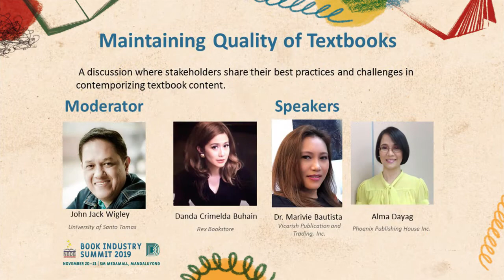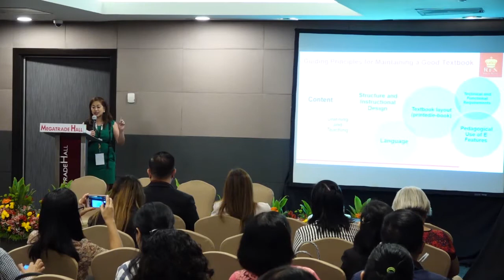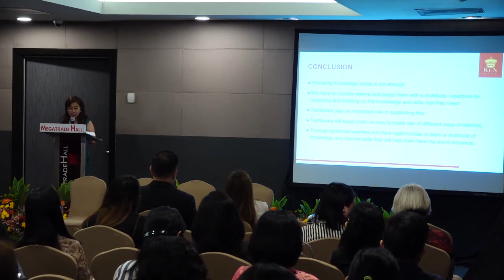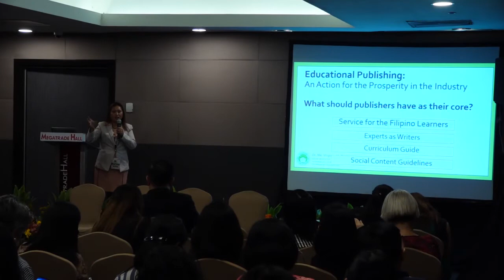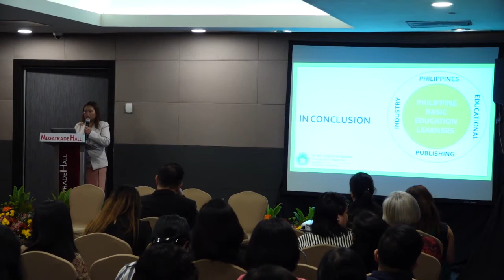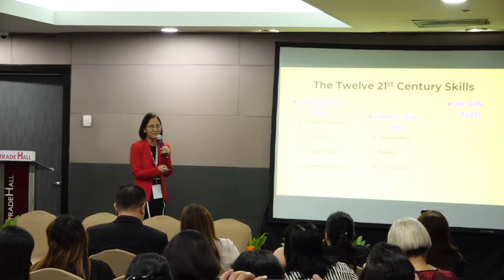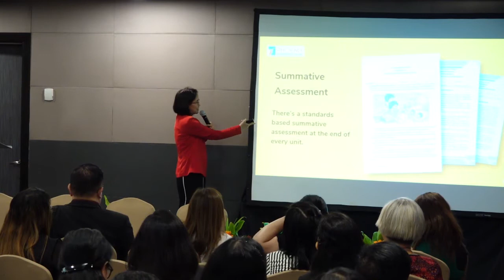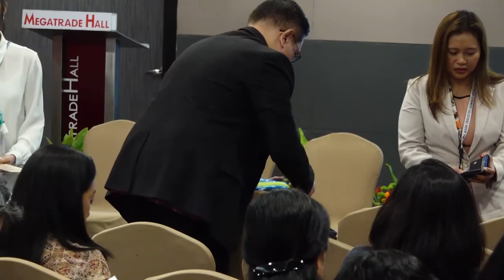BIS 2019 S12: Maintaining Quality of Textbooks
A discussion where stakeholders share their best practices and challenges in contemporizing textbook content.

Speaker1: Atty. Dominador D. Buhain, Rex Bookstore
Speaker2: Dr. Ma. Virginia M. Bautista, Vicarish Publication and Trading, Inc.
Speaker3: Alma Dayag, Phoenix Publishing House Inc.

The Book Industry Summit (BIS) is a project of the National Book Development Board (NBDB) that tackles trends and best practices in the book publishing business and serves as a platform for industry players and stakeholders to forge partnerships aimed at increasing the number of books, enhancing book quality, improving book affordability, and widening book discoverability. The BIS 2019 was held in partnership with the Book Development Association (BDAP) and in conjunction with Aklatan: All Filipino Bookfair 2019 at Megatrade Hall, Megamall, Mandaluyong City on November 20 - 21, 2019.

WATCH OTHER BIS 2019 FULL LENGTH VIDEOS HERE:

BIS 2019 S01: State of the Philippine Book Publishing Industry; Sta. Romana-Cruz:
BIS 2019 S04: Content Development Initiatives: Book Development Grants; Balisi, Olazo, Sibal:
BIS 2019 S05: Rights Selling and Buying; Buhain, Kurniawan:
BIS 2019 S06: Book Publishing Industry Strategic Plan for 2019 – 2022; Balisi:
BIS 2019 S07: Raising a New Generation of Readers; Rodriguez, Magno, Pastrana:
BIS 2019 S08: Trends in Academic Book Publishing; Garcia, Manuel, Bolasco:
BIS 2019 S09: Developing Readership, Generating Book Buzz; Oiwa, Malonzo, Matias:
BIS 2019 S10: Best Practices and Challenges in Developing High-Quality Books; Almario, Ramirez, Matias:
BIS 2019 S11: Generating Market for Books; Cabochan, Rusli, Ramos-Padilla:
BIS 2019 S12: Maintaining Quality of Textbooks; Buhain, Bautista, Dayag:
BIS 2019 S13: Revenues from Book Fair Market; David, Herras, Capistrano:
BIS 2019 S14: Partnerships in Developing Supplemental Learning Materials; Tumamac, Carag, Sampang:
BIS 2019 S15: Developing Partnerships with Publishers and Institutions; Pasion-Flores, Rusli, Oiwa